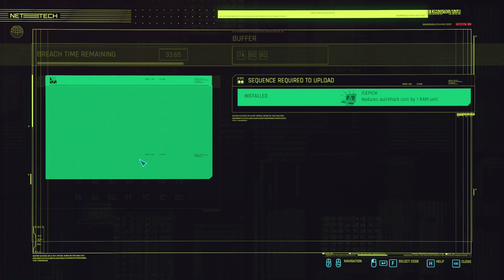Typical NETRUNNER's day in CYBERPUNK 2077 be like:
It's not a mod. I use SYNAPTIC ACCELERATOR nervous system cyberware (Slows time by 30% for 2 sec. when you are detected by enemies) + KERENZIKOV (Same but in sliding). Since it's just two separate cyberwares I can freely use the cyberdeck.

Cyberdek:
Legendary rarity  "TETRATRONIC RIPPLER MK.4"
10 Base RAM
8 Buffer Size
6 Slots

Guns in videos:
Power Revolver "OVERTURE"
Modules: Silencer " XC-10 CETUS" and Scope "OS-1 GIMLETEYE"

OR

Power Pistol "NUE"
Modules: Silencer " XC-10 ALECTO"

My PC:
Asus Z590
32Gb DDR 4 4000MHz
SSD 250gb + 500Gb (Samsung EVO)
HDD 2-TB
beQuite DarkRock 4
PS 700w beQuite